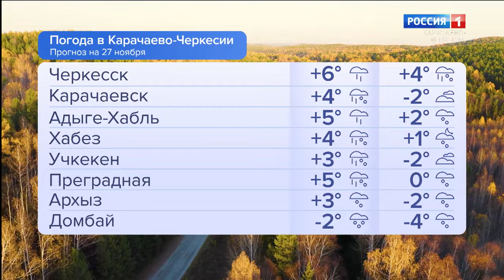Утро России. Карачаево-Черкесия 27.11.2023